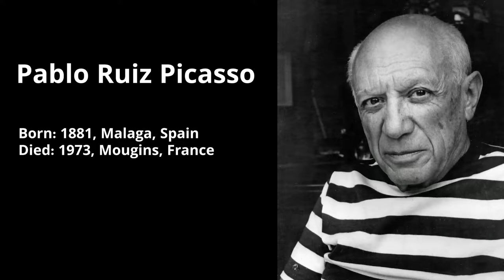Picasso in one minute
Pablo Picasso, (born Oct. 25, 1881, Málaga, Spain—died April 8, 1973, Mougins, France), Spanish-born French painter, sculptor, printmaker, ceramicist, and stage designer. Trained by his father, a professor of drawing, he exhibited his first works at 13. After moving permanently to Paris in 1904, he replaced the predominantly blue tones of his so-called Blue Period (1901–04) with those of pottery and flesh in his Rose Period (1904–06). His first masterpiece, Les Demoiselles d’Avignon (1907), was controversial for its violent treatment of the female body and the masklike faces derived from his study of African art. From 1909 to 1912 Picasso worked closely with Georges Braque—the only time Picasso ever worked with another painter in this way—and they developed what came to be known as Cubism. The artists presented a new kind of reality that broke away from Renaissance tradition, especially from the use of perspective and illusion. Neither Braque nor Picasso desired to move into the realm of total abstraction in their Cubist works, although they implicitly accepted inconsistencies such as different points of view, different axes, and different light sources in the same picture. By 1912 they had taken Cubism further by gluing paper and other materials onto their canvases. Between 1917 and 1924 Picasso designed stage sets for five ballets for Sergey Diaghilev’s Ballets Russes. In the 1920s and ’30s, the Surrealists spurred him to explore new subject matter, particularly the image of the Minotaur. The Spanish Civil War inspired perhaps his greatest work, the enormous Guernica (1937), whose violent imagery condemned the useless destruction of life. After World War II he joined the Communist Party and devoted his time to sculpture, ceramics, and lithography as well as painting. In his late years he created variations on the works of earlier artists, the most famous being a series of 58 pictures based on Las Meninas of Diego Velázquez. For nearly 80 of his 91 years Picasso devoted himself to an artistic production that contributed significantly to and paralleled the whole development of modern art in the 20th century.